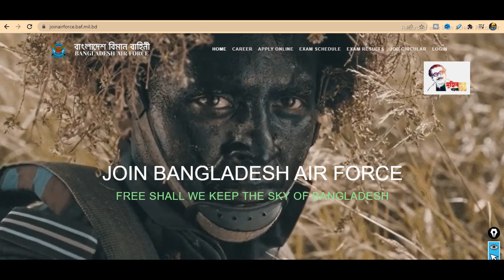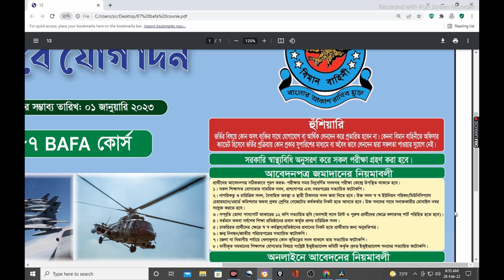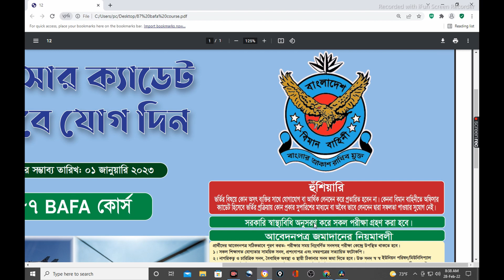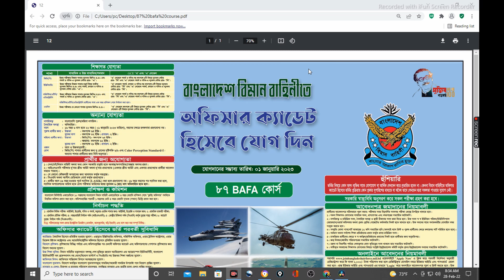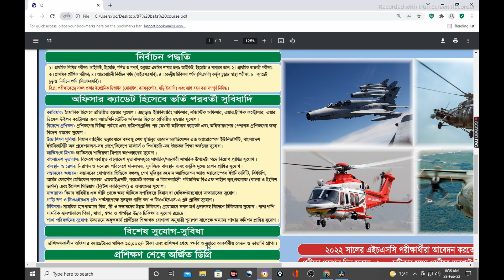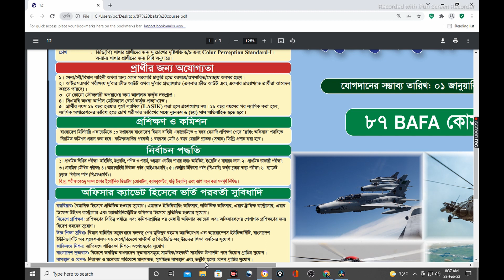নতুন নিয়োগ ২০২২ বিমানবাহিনীর ৮৭ বাফা কোর্সে অফিসার ক্যাডেট পদে - BAFA Officer Cadet Courses Job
নতুন নিয়োগ ২০২২ বিমানবাহিনীর ৮৭ বাফা কোর্সে অফিসার ক্যাডেট পদে - BAFA Officer Cadet Courses Job Circular 2022

বাংলাদেশ বিমানবাহিনী অফিসার ক্যাডেট হিসেবে ৮৭বাফা কোর্সের ৪টি শাখায় জনবল নেওয়া হবে। শাখাগুলো হলো জিডি (পি), লজিস্টিক/ এটিসি/ এডিডব্লিউসি/ মিটিওরলজিক্যাল, ফিন্যান্স ও অ্যাডমিন।
বিমানবাহিনীতে ৮৭ বাফা কোর্সে আবেদনের শেষ তারিখ 09 September,2022

বাংলাদেশ বিমানবাহিনীতে ৮৬ বাফা কোর্সে অফিসার ক্যাডেট পদে আবেদনের সময় বাড়ানো হয়েছে। বিমানবাহিনীর ওয়েবসাইট ও মুঠোফোনে খুদেবার্তার মাধ্যমে এ তথ্য জানানো হয়েছে।

বিমানবাহিনীতে ৮৬ বাফা কোর্সে আবেদনের শেষ তারিখ ২৭ ফেব্রুয়ারি থেকে বাড়িয়ে আগামী ১০ এপ্রিল করা হয়েছে। আবেদনের জন্য প্রার্থীকে অবিবাহিত হতে হবে। ২০২২ সালের ৭ জুলাই তারিখে বয়স ১৬ বছর ৬ মাস থেকে ২২ বছরের মধ্যে হতে হবে।
Manpower will be taken in 4 branches of 87 BAFA courses as Bangladesh_Air_Force_Officer_Cadet. The branches are GD (P), Logistics / ATC / ADWC / Meteorological, Finance, and Admin.
The last date to apply for the BAFA course in the Air Force is 09 September 2022

প্রয়োজনীয় কাগজপত্র
প্রার্থীদের আবেদনপত্র সঠিকভাবে পূরণ করতে পরীক্ষার সময় বিজ্ঞপ্তিতে উল্লিখিত সনদসহ পরীক্ষাকেন্দ্রে উপস্থিত হতে হবে। শিক্ষাগত যোগ্যতার সব সাময়িক সনদ, প্রশংসাপত্র এবং নম্বরপত্রের সত্যায়িত ফটোকপি পরীক্ষাকেন্দ্রে সঙ্গে আনতে হবে। নাগরিকত্ব, চারিত্রিক সনদ, বৈবাহিক অবস্থা ও স্থায়ী ঠিকানার সনদ জমা দিতে হবে। এ ছাড়া বর্তমান বা সর্বশেষ শিক্ষাপ্রতিষ্ঠানের প্রধান কর্তৃক চারিত্রিক সনদ, জন্মনিবন্ধন বা জাতীয় পরিচয়পত্রের সত্যায়িত ফটোকপি সঙ্গে আনতে হবে।
⌚ Timestamps
00:00 Introduction of BAFA job circular 2022
01:27 BAFA 87th long course officer cadet job circular
04:25 Eligibility of application for Bangladesh Air Force
08:20 How to apply as BAFA officer Cadet or Application Procedure
09:30 Wrap up

List of নিয়োগ বিজ্ঞপ্তি 2022 :
1.সুইডেন দূতাবাস ঢাকা নিয়োগ বিজ্ঞপ্তি ২০২২ Swedish Embassy Dhaka Job Recruitment Circular 2022
2.নতুন নিয়োগ ঢাকায় মার্কিন দূতাবাসে চাকরি সুযোগ ২০২২-Job at the US Embassy in Dhaka